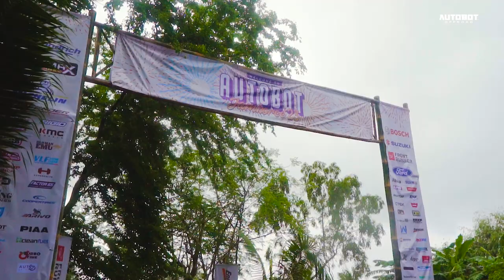One spoken word amongst our fellow Ovelanders, We Choose Autobot!!!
As we embark on another escapade at our Autobot Jambore, it is no denying that the solace we seek with family and nature is justified on this enthralling event captured from our lenses.

Sharing one of our official videos by Carousel Production of what Autobot Jamboree is all about; Family, Overlanding, Fun, and glorius builds.